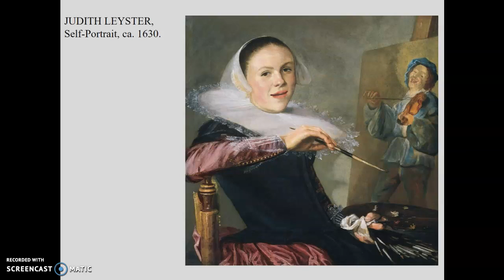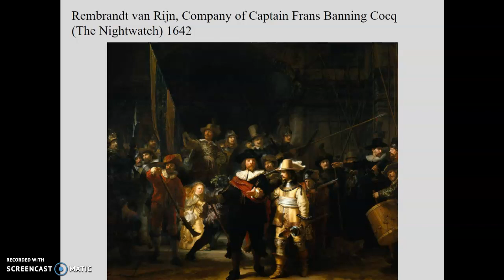Northern Baroque Portraiture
A discussion of portraiture in Northern Europe in the 17th century, including Hals' "The Archers of St Hadrian," Judith Leyster's "Self-Portrait," and Rembrandt's "The Nightwatch"